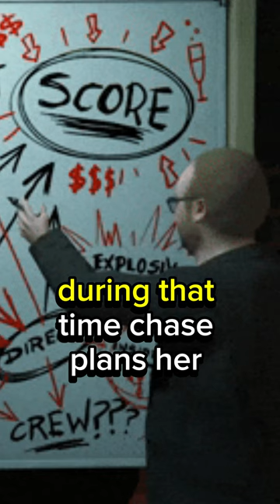Yoga teacher's deadly secret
Think you know the story of a yoga teacher's perfect life? Think again. Discover the shocking truth behind a seemingly innocent facade. From infidelity to a deadly confrontation, this true crime tale will leave you speechless.

Chapters
00:00-00:30 The Chase
00:31-1:00 Caught in the act
1:00-1:30 The arrest
1:31-2:00 Exposed
2:01-2:13 Prison break